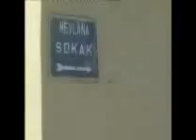Çanlar Mah_clip4.flv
çanlar mahallesi,yassıören,senirkent